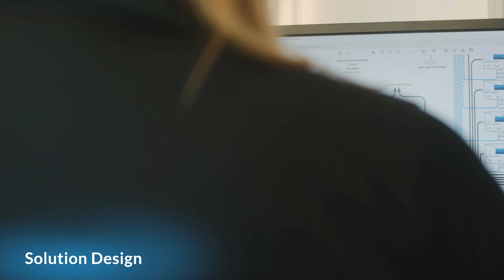MCA: A Heritage Built by the Legacy of Many.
MCA is a company forged by the legacy and capability of more than forty successful companies. These companies chose the MCA Way to purposefully grow, expand, and be good stewards for their employees. By adding their knowledge, solutions, and deep customer relationships, we are able to combine scale with a common vision to be the trusted advisor for a safe, secure, and efficient workplace.